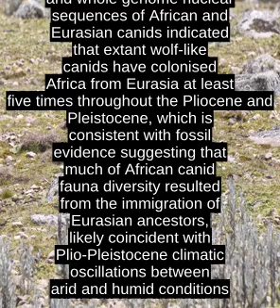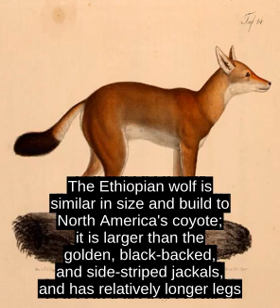Ethiopian Wolf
The species' current range is limited to seven isolated mountain ranges at altitudes of 3,000-4,500 m, with the overall adult population estimated at 360-440 individuals in 2011, more than half of them in the Bale Mountains.[2]